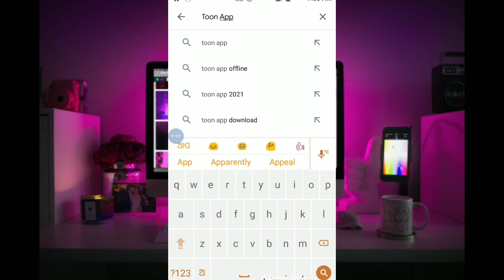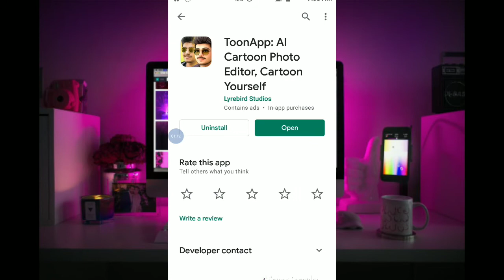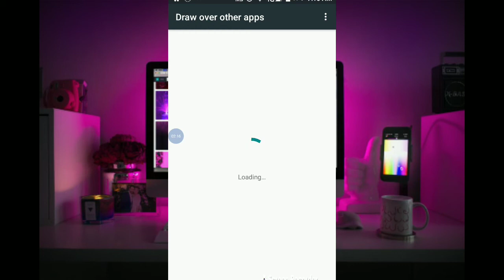catoon edit ka ek khatarnak app